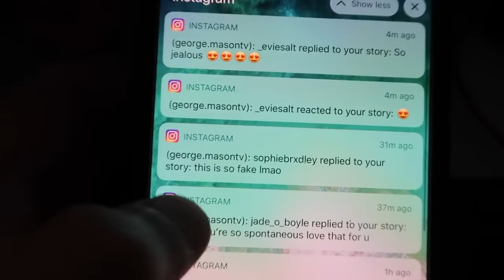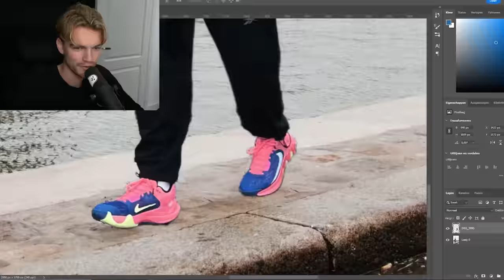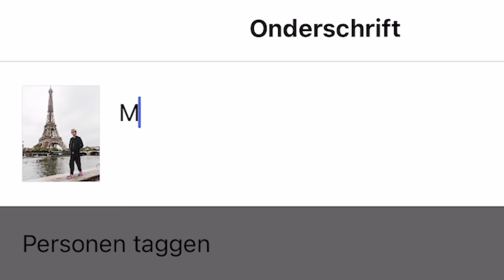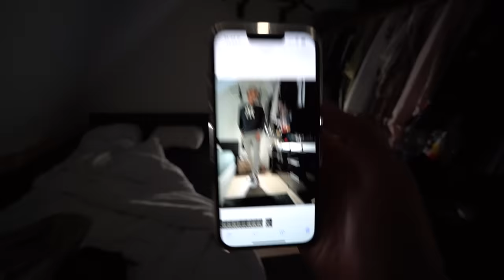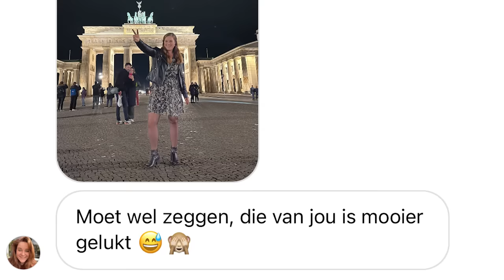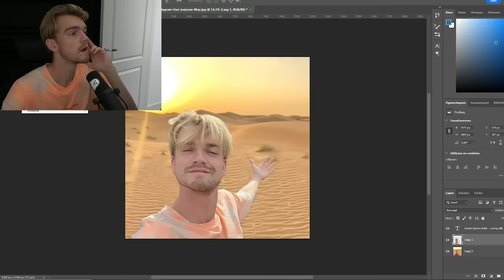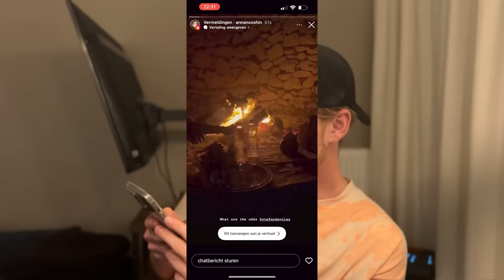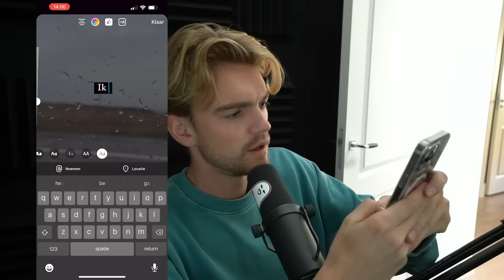Ik Deed 1 Week Alsof Ik Op Vakantie Was **INSTAGRAM PRANK*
In deze video doe ik 1 week lang net alsof ik op vakantie ben en prank ik mijn volgers ghehe...